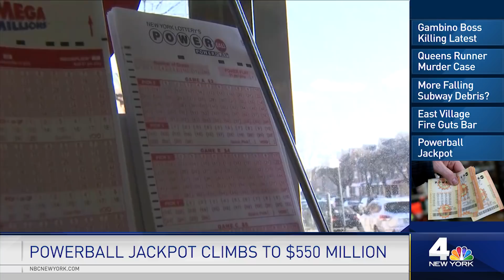Suspected Gambino Mob Boss Killer Scribbled 'MAGA,' QAnon Symbol on Hand | News 4 Now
The 24-year-old man arrested in connection with the killing of Francesco Cali, a reputed boss of New York's Gambino crime family who was gunned down in a brazen hit last week, wrote pro-Donald Trump slogans on his hand and flashed them to journalists before a court hearing Monday.

Handcuffed and dressed in green stripes, Anthony Camello, of Staten Island, tried to use his hands to block the cameras from his face as he sat in the jury box.

While waiting for a court hearing to begin in Toms River, New Jersey, in which he agreed to be extradited to New York, Comello held up his left hand.

On it were scrawled pro-Trump slogans including "MAGA Forever," an abbreviation of Trump's campaign slogan "Make America Great Again." It also read "United We Stand MAGA" and "Patriots In Charge." In the center of his palm he had drawn the symbol for QAnon.